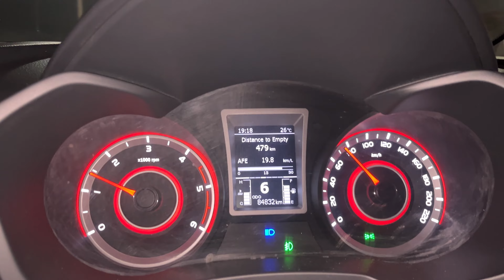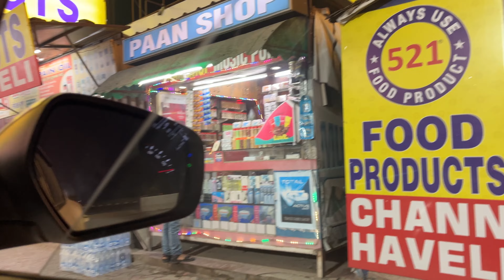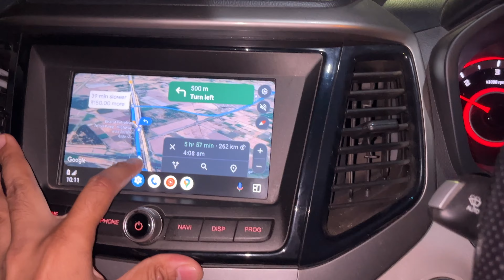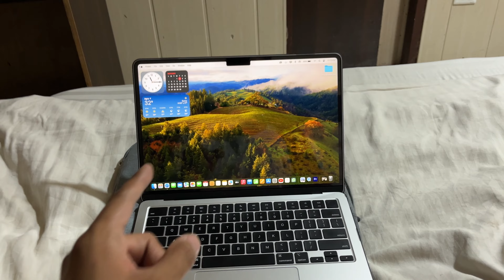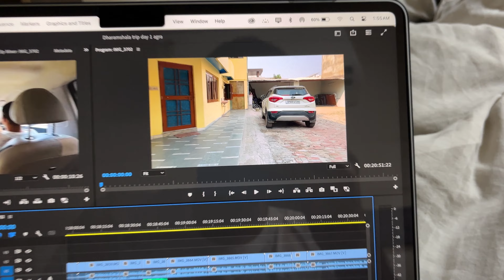Dharamshala Nikal Gaya Lekin Raat ko Gaadi Chalana Muskhil Ho Gaya | 700 km Road Trip Ep: 01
Hi,

Agra To Dharamshala Road Trip | Late Hi Sahi Par Nikal Gaya Himachal | Why Highways Are Risky At Night ? | 700 km Road Trip Ep: 01 |

Join me on an incredible road trip as I journey from the iconic city of Agra to the breathtaking landscapes of Dharamshala in Himachal Pradesh, all behind the wheel of my trusty Mahindra XUV300. Experience the joy of driving through diverse terrains and scenic routes while immersing myself in the beauty of the journey.

In this video, I'll take you along for the ride, sharing the sights, sounds, and experiences of the road trip, capturing the essence of the open road and the adventure it brings. From the historical landmarks passed on the way out of Agra to the majestic beauty of Himachal Pradesh, this trip is a blend of excitement and serenity.

Get ready to witness the incredible views, stops at charming towns, and the sheer pleasure of driving through varying landscapes. Whether it's the winding roads, lush valleys, or the thrill of exploring new places, this journey showcases the freedom and joy of traveling by road.

So, sit back, relax, and join me on this travel escapade through Agra to Dharamshala. Thank you for being a part of this incredible journey.